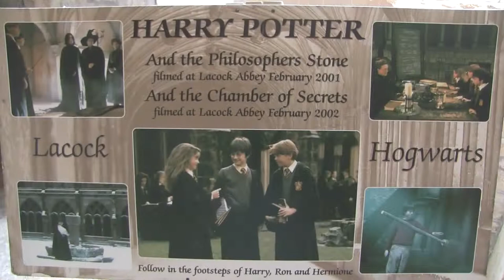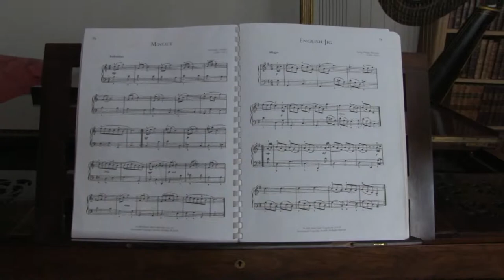Lacock Abbey, Grounds And Garden, Wiltshire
Lacock Abbey, dedicated to St Mary and St Bernard, was founded in 1229 by the widowed Lady Ela the Countess of Salisbury, who laid the abbey's first stone 16 April 1232, in the reign of King Henry III, and to which she retired in 1238.  Her late husband had been William Longespee, an illegitimate son of King Henry II. The abbey was founded in Snail's Meadow, near the village of Lacock. The first of the nuns were veiled in 1232.

Following the Dissolution of the Monasteries in the mid-16th century, Henry VIII of England sold it to Sir William Sharington, who converted it into a house starting in 1539, demolishing the abbey church.

The house eventually passed to the Talbot family. It is most often associated with amateur scientist and inventor William Henry Fox Talbot, who in 1835 made what may be the earliest surviving photographic camera negative, a view of the oriel window in the south gallery of the Abbey. Talbot's experiments eventually led to his invention of the more sensitive and practical calotype or "Talbotype" paper negative process for camera use, commercially introduced in 1841.

Some interior sequences in Harry Potter and the Chamber of Secrets were filmed at Lacock, including the cloister walk  where Harry comes out from Professor Lockhart's room after serving detention and hears the basilisk. During four days in October 2007 Lacock was also used to film some scenes for the sixth Harry Potter film, Harry Potter and the Half-Blood Prince. Warner Bros. announced that the spooky nights of Hogwarts were also filmed here with most of the main characters including Daniel Radcliffe.
The Abbey was one of two major locations for the 2008 film version of the historical novel The Other Boleyn Girl.
Lacock appears in the "Robin Hood and the Sorcerer", "Cromm Cruac" and "The Pretender" episodes of Robin of Sherwood. It was also used in the 1995 BBC/A&E production of "Pride and Prejudice".
Scenes for the BBC's historical TV serial Wolf Hall were filmed there in 2014.